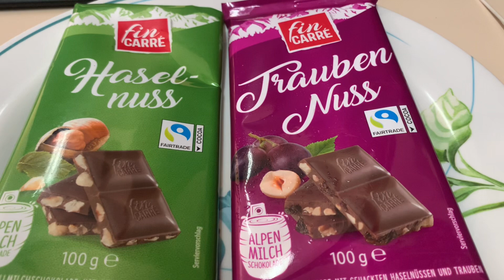Delicious Foods delicacies views_viral_video_subscribers_grow lCha Channel01l